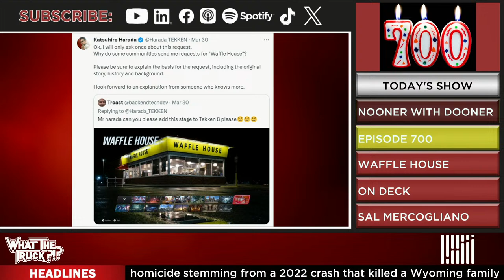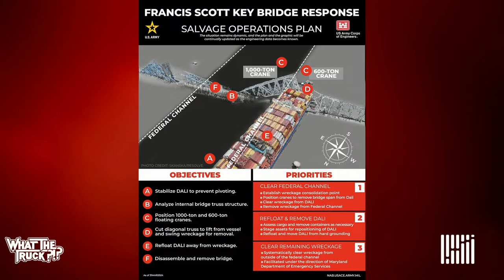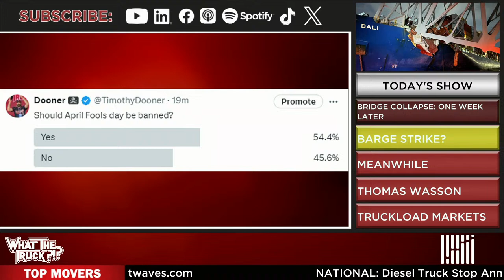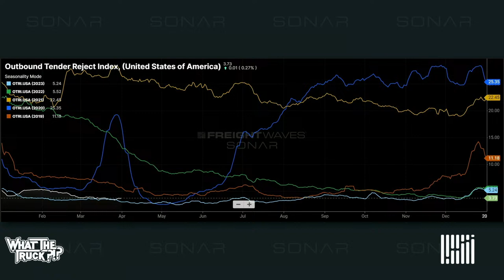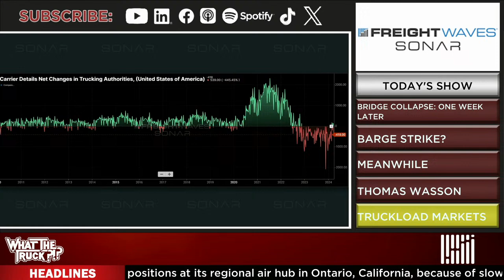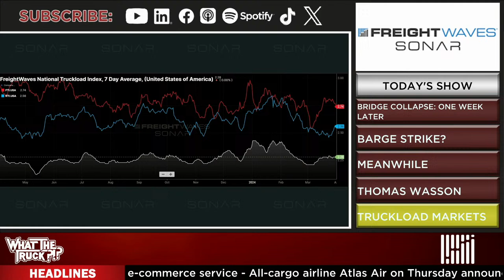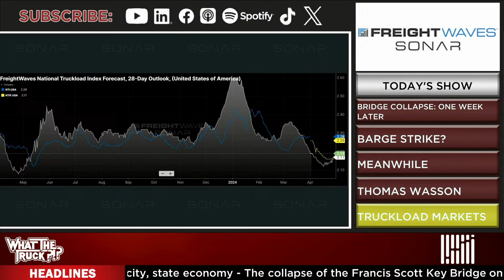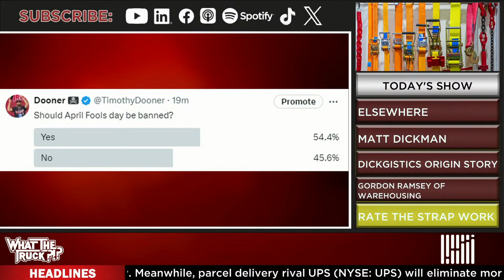Baltimore bridge collapse: One week later | WHAT THE TRUCK?!?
On Episode 700 of WHAT THE TRUCK?!?, Dooner is talking to Campbell University’s Sal Mercogliano about the latest on the Francis Scott Key Bridge collapse. Who is on the hook to pay for it, how long will it take, what will it cost, and how will it impact shipping? Mercogliano has some answers.

FreightWaves’ Thomas Wasson dives into the data behind the market. How did Q1 look, and will Q2 be an improvement?

Dickgistics’ Matt Dickman calls himself the Gordon Ramsay of warehousing. We’ll learn the latest on what’s happening in that market, find out what makes an eye-popping logo and learn how to survive a screwup.

Plus, Tekken goes to Waffle House, opportunistic dealer ads, tiny trucks for tiny truckers and more.